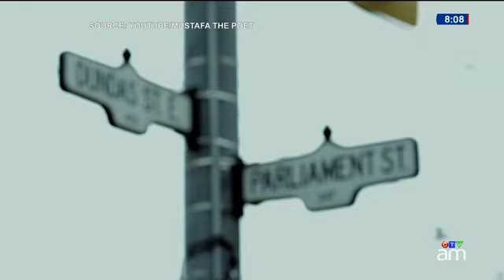Poet Mustafa Ahmed represents Canada on the world stage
Mustafa Ahmed, the official 'poet laureate' of the 2015 Pan Am Games opens up about the art of spoken word and representing Canada.